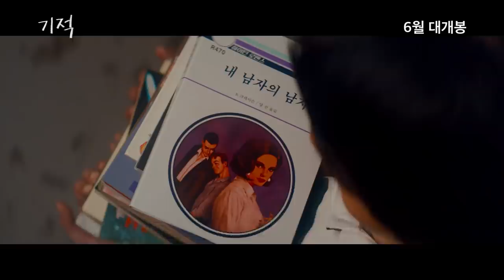[기적] 캐릭터 예고편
포기란 없다! 기차역을 짓는 그날까지!
놓칠 수 없는 [기적] 캐릭터 예고편 공개🌼